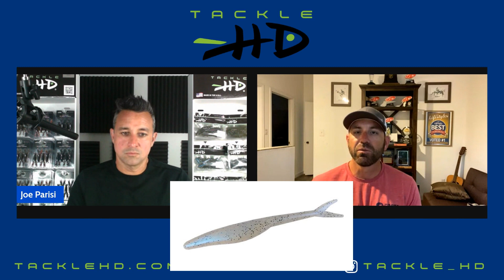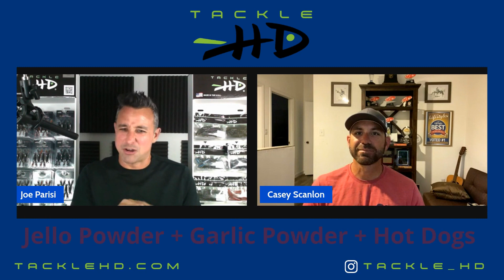Mid July Fishing Reports - Ozarks, Truman, Tablerock. Interview - Pro Angler Casey Scanlon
Professional Angler Casey Scanlon explains how bass are behaving during the hottest part of the summer, and how you can catch them!  Plus, we have mid-July fishing reports for Lake of the Ozarks (with Jack Uxa), Table Rock Lake (with Matt Fielder) and Truman Lake (with Dave McCormick)

0:00 Intro
0:33 Lake of the Ozarks Fishing Report with Jack Uxa
12:45 Table Rock Lake Fishing Report with Matt Fielder
18:02 Truman Lake Fishing Report with Dave McCormick
21:07 Casey Scanlon Interview – Tips for catching bass in the hottest part of the summer